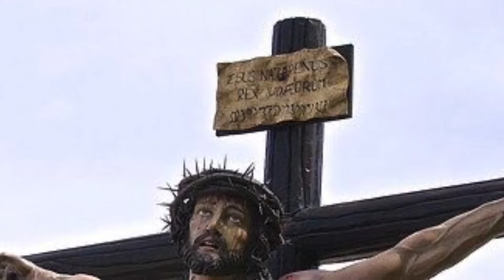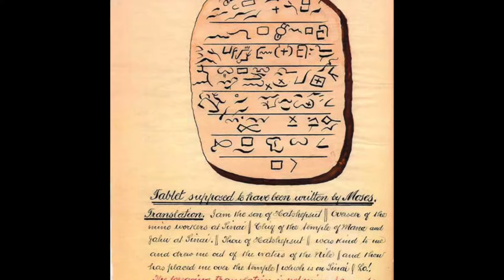I.N.R.I. - Hz.İsa'nın gerildiği çarmıhın üstündeki gizemli sözün anlamı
Bugün Türkçe bir YouTube kanalında anlatılmamış ezoterik bir anlatımla karşınızdayım. Bir peygamberin çarmıha gerilişi anlatılırken az konuşulan bu akronimin manasını açacağız.